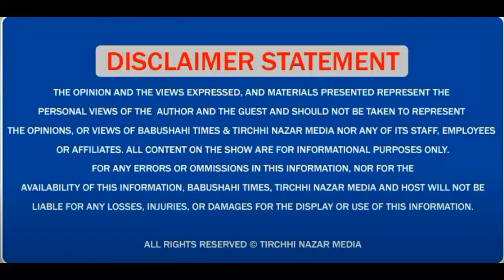Fashion, Home Decor ਅਤੇ Jewellery ਦੀ ਖ਼ਾਸ exhibition Chandigarh ਚ ਹੋਈ ਸ਼ੁਰੂ, ਵੇਖੋ ਕੀ ਹੈ ਖ਼ਾਸ?